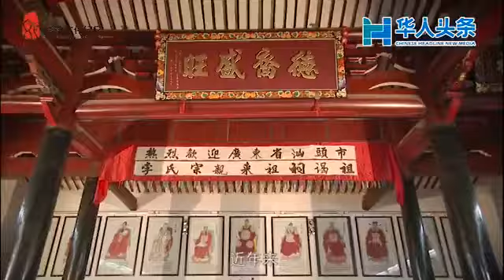原來李氏族人的發祥地在福建這裏